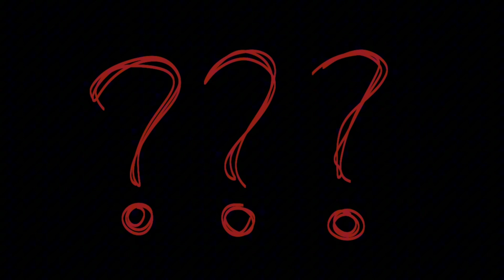De Kieru // Animation Meme / Object OCs [TW in video]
i think im gonna call kisara's story downfall of a dynasty or something more clever later

anyway. sorry that its glitchy .. capcut was being mean to me today

app(s) used:

flipaclip (drawings, animation)
capcut (editing)